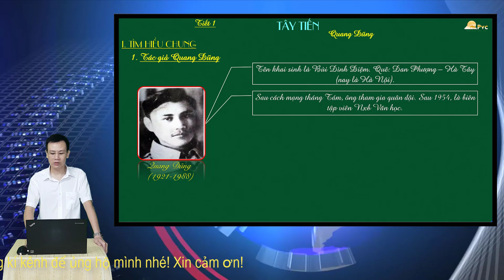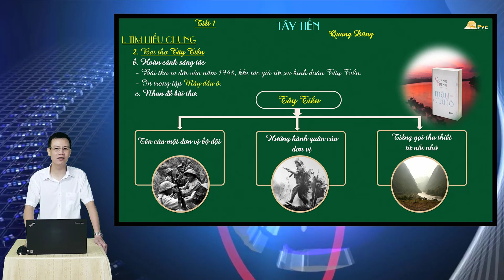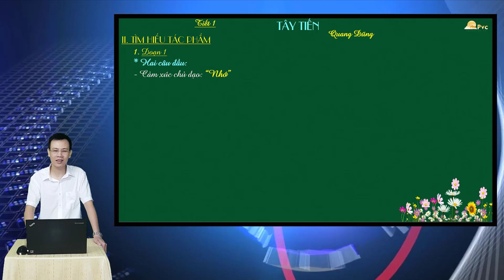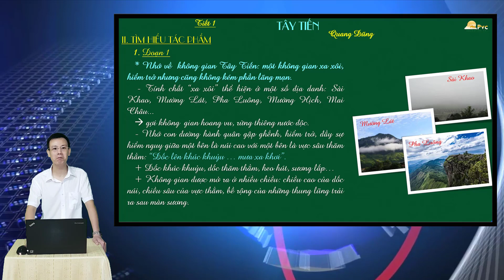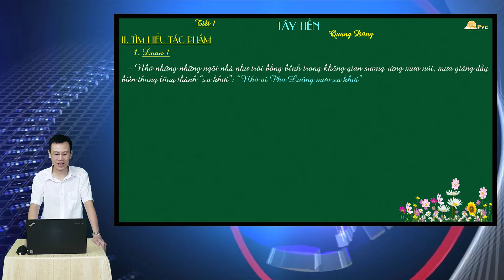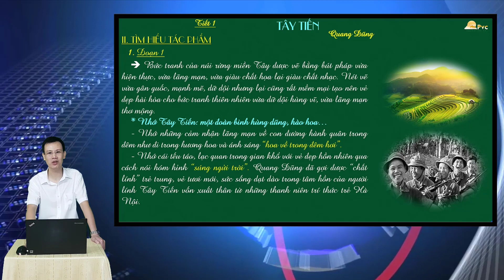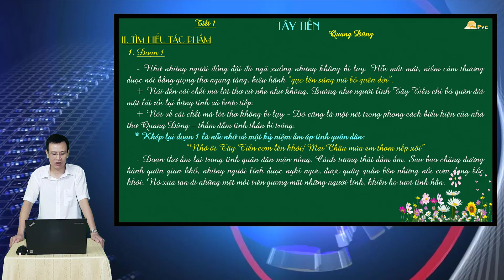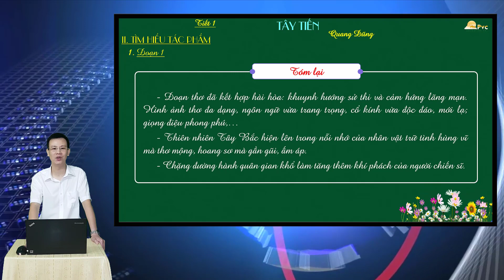TÂY TIẾN - QUANG DŨNG (TIẾT 1)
Cung cấp tri thức cơ bản giúp học sinh chinh phục kì thi THPT Quốc gia